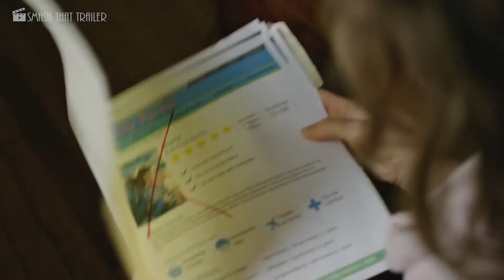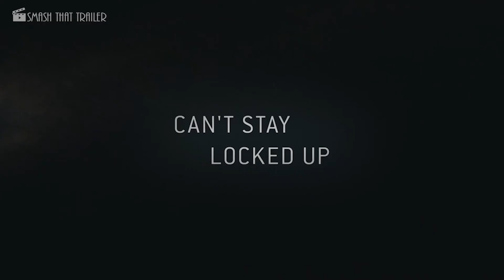THE CAPTIVE NANNY Trailer (2020) Thriller Movie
Chloe (Karynn Moore) is a nanny who desperately wants to adopt but needs to get her life together first. She finds the perfect live-in nanny position with the Brown family - Emily (Austin Highsmith), Michael (Michael Aaron Milligan) and their son - that will help get her life back on track. She quickly learns they're oddly strict about security, with coded locks on all doors. Emily explains it's due to her famous musician ex named Baz (Jason Skeen), who stalks her. Horrified, Chloe agrees to help Emily and Michael keep their son safe. But when Chloe notices things seem a bit off with the Browns, Emily and Michael turn on Chloe and accuse her of being a spy for Baz. They lock her up to force a false confession out of her, but Chloe soon learns that it's not Baz that's making bad things happen - it's Emily, who is determined to win back Baz by any means necessary.

Director: Amy S. Weber
Writer: Julian Broudy
Stars: Austin Highsmith, Karynn Moore, Michael Aaron Milligan